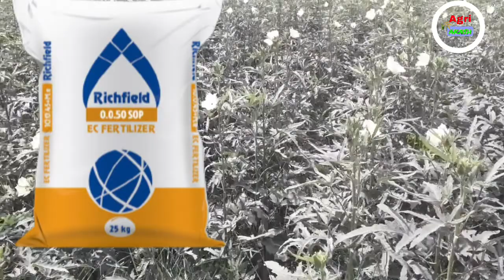4 महीने की भिंडी में इतने ज्यादा फूल और फल कैसे ? | भिंडी की खेती में कौन सा खाद डालें okra farming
4 महीने की भिंडी में इतने ज्यादा फूल और फल कैसे ? | भिंडी की खेती में कौन सा खाद डालें  okra farming
किसान भाइयों इस वीडियो में आपको भिंडी की खेती में अच्छा उत्पादन लेने के लिए समय-समय पर कौन-कौन सी खाद व दवाइयां डालनी चाहिए इस व बारे में बताया गया है |
topic covered
1 okra farming techniques
2 भिंडी की खेती में खाद प्रबंधन
3 भिंडी में डीएपी कब डालें
4  भिंडी में पोटाश कब डालें
5 भिंडी में कौन सी एनपीके कब डालें